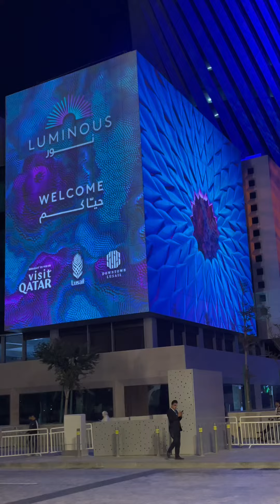LUSAIL LUMINOUS FESTIVAL